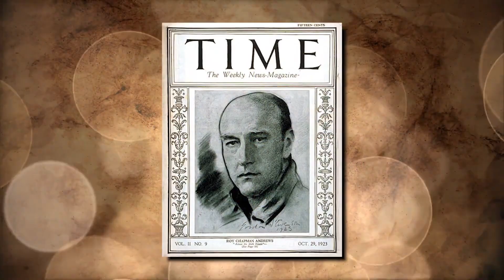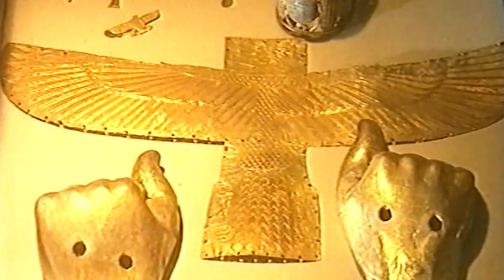Indiana Jones - The Facts. Tomb Raiders Brainbuilder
My school project on tomb raiders